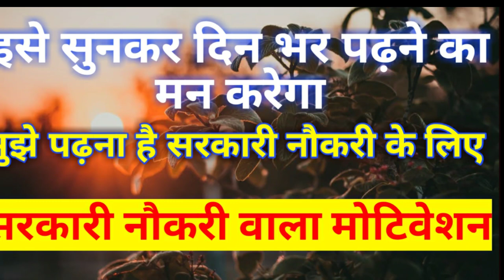Morning study motivation|ise suno aur pure din padho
👉 DRDO mts exam motivation

👉 railway police force exam motivation

👉 RPF exam preparation

👉 police job motivation

👉 RAILWAY ALP( LOCO PILOT)

👉जिंदगी में समय बार-बार नहीं मिलेगा आप समय है तो कुछ उखाड़ लो। जो बनना है उसे ठान लो और बन जाओ क्योंकि समय बार-बार नहीं जिंदगी बार-बार नहीं मिलेंगी।

Sunny Singh motivation.
EXAM motivation
Life changing motivation
Study motivation

 video about the 👇

railway ALP EXAM MOTIVATION

RAILWAY RPF exam motivation

railway TTE exam motivation.

Ias exam motivation.

UPSC exam motivation.

Government exam preparation motivation.

State exam motivation.

Sunny Singh motivation.

This video is only for motivational purpose for students, business, breakups and success in life.
Hope you like this study motivational video for students (specially those who are appearing in boards, CBSE, State Boards, railway ntpc exam,rrc group d exam, State police exam)

 time value for students Life

समय का सदुपयोग करें। - Life changing motivation ||
zindagi sub ke paas ek hi hai par kuch log ise use karte hai or hich log ise jite hai।।

🙏"सावधान कोई भी thought तुम्हारी ज़िन्दगी बदल सकती है |"

content including.- set our goals

🙋Do follow "Sunnny singh" youtube chnnel to listen to more | Hindi motivational video | motivational video | best motivational video in hindi | study | motivational video in hindi | motivational  | exam motivational video |

🔄My setup :-

only one android phone
10ord